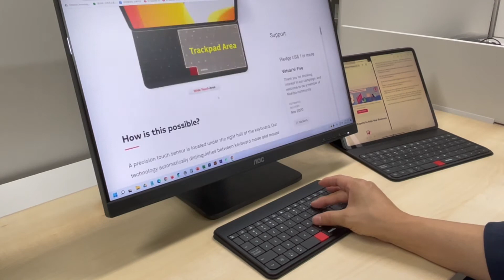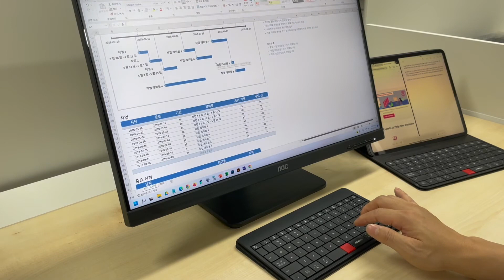mokibo x windows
Gestures of Mokibo fusion keyboard MKB420 series on Windows OS